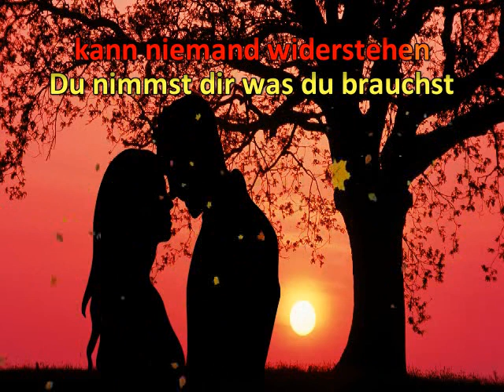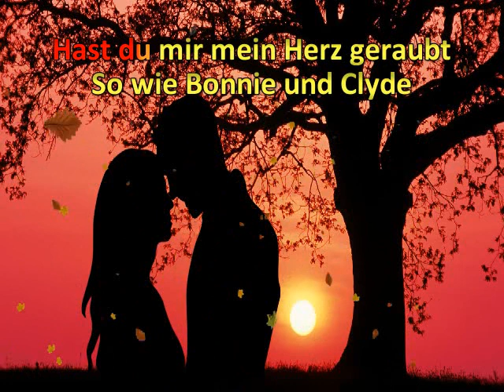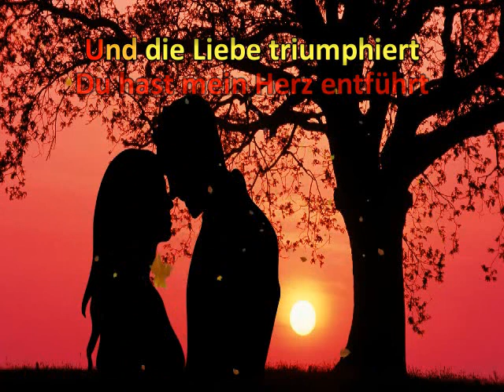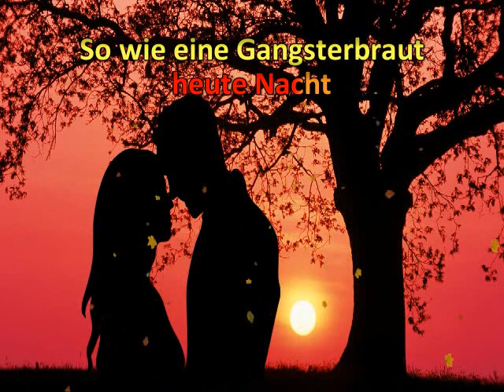Bonnie & Clyde * Fantasy * Karaoke